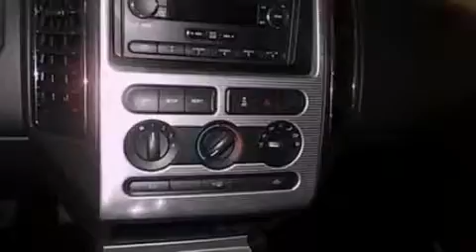Pre-Owned 2008 FORD EDGE Fenton MI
We have been honored to serve the Fenton MI area , we promise that your experience at our dealership will exceed your expectations !

 Year : 2008
 Make : FORD
 Model : EDGE
 Engine : 3.5L V6 24V MPFI DOHC
 Trans . : 6-SPEED AUTOMATIC
 Exterior : BLACK
 Miles : 53,715
 Interior : BLACK
 Stock : P5129